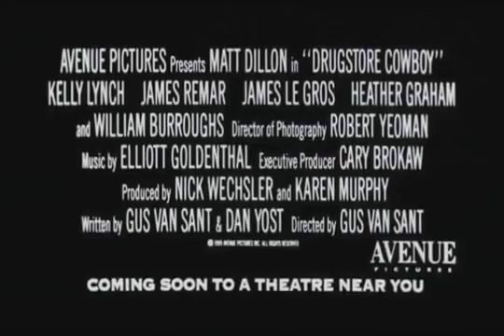1989 - Drugstore Cowboy